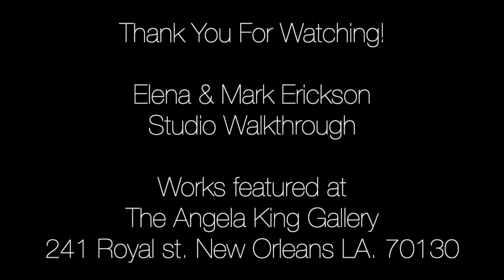Elena & Mark Erickson ~ Inside Look, Art Studio Tour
Elena & Mark Erickson give us a tour of their workspace, get a sneak peak of how these abstract painters work while creating the whimsy filled pieces we love.

The works of Mark & Elena Erickson are presented by:
The Angela King Gallery New Orleans LA

2021, Angela King Gallery, NOLA, AKG - New Orleans

A walkthrough of the art studio ,  filmed by Elena Erickson

Music, Feels - Patrick Patrikios
Video created by, Christina Harris for the Angela King Gallery

241 Royal St.

To view more of the works of Mark & Elena Erickson